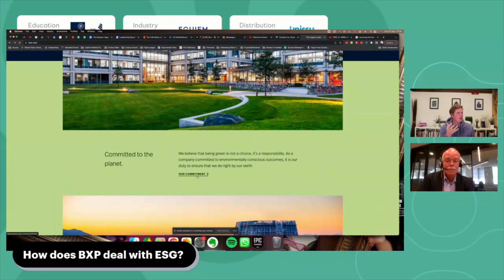Jim Whalen | Chief Innovation and Technology Officer | BXP | How does BXP deal with ESG?